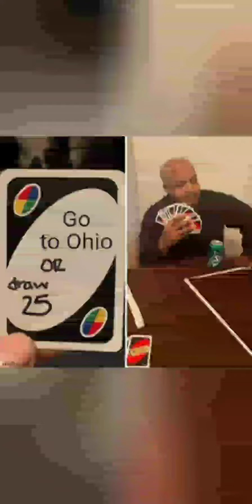never eat arbys in ohio